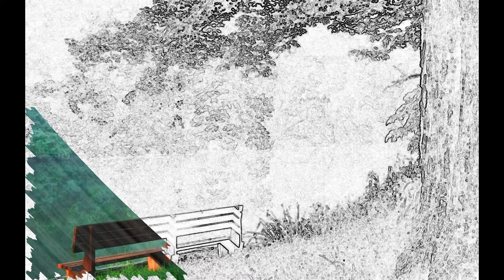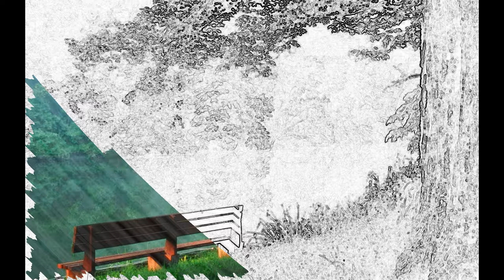The Plan Leon Bolier